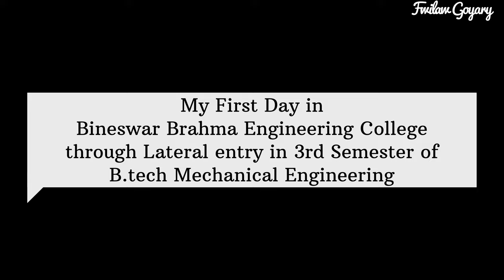My First Day in Bineswar Brahma Engineering College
My First Day in Bineswar Brahma Engineering College || B.Tech Mechanical Engineering